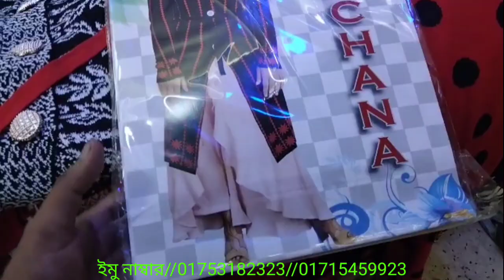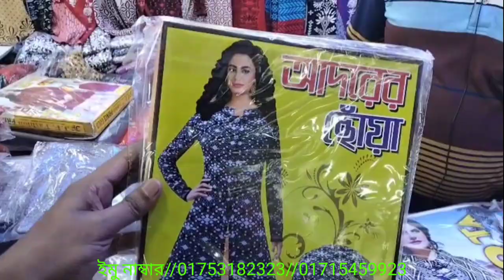লেডিস শীতের সোয়েটার কালেকশন#পানির দামে সোয়েটার কিনে ব‍্যবসা শুরু করুন.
মোকাম//ঢাকা ট্রেড সেন্টার//দোকান নং-১২৩//ফ্লর-৩//গলি নং-৫//গুলিস্তান//ঢাকা-১০০০//দোকানের নাম:ইউর চয়েজ-৩//প্রো:আলমগীর//ফোন নাম্বার//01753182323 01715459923///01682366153..?Liza_Fashion24 সোয়েটারের_ব‍্যবসাবৃহ_পাইকারি_মার্কেট

Tag...one..piece..